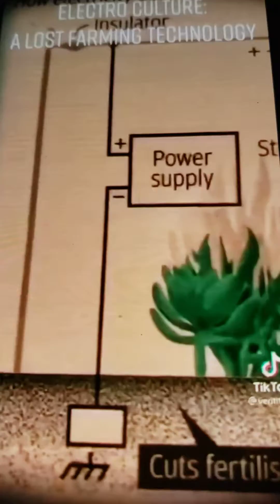Electro Culture for giant plants.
Making plants huge by using volatge.